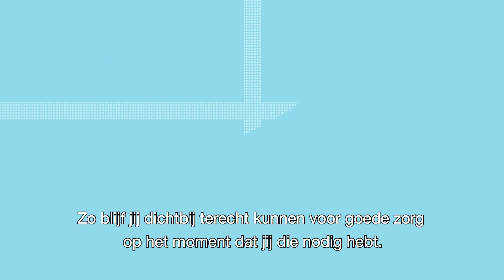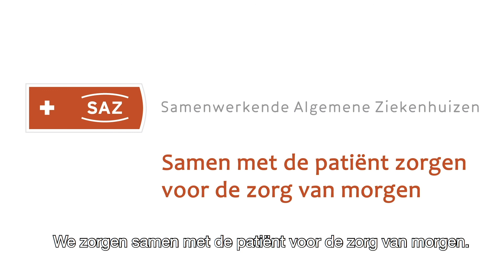Animatie Vereniging SAZ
Begin april 2019 lanceerden 28 regionale ziekenhuizen, verenigd in de Samenwerkende Algemene Ziekenhuizen (SAZ), hun nieuwe strategische koers: "Van Ziekenhuis Naar Gezondheidsorganisatie". Met deze strategie richten SAZ ziekenhuizen zich naast (medische) behandeling ook op preventie, vermindering van ongezondheid en bevordering van gezondheid; sterk verankerd in de regio én samen met de patiënt. In de animatie die wij maakten leggen we uit wat de nieuwe strategie inhoudt.

Kijk ook op saz-ziekenhuizen.nl/